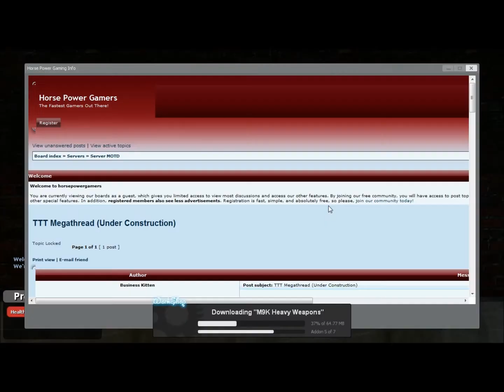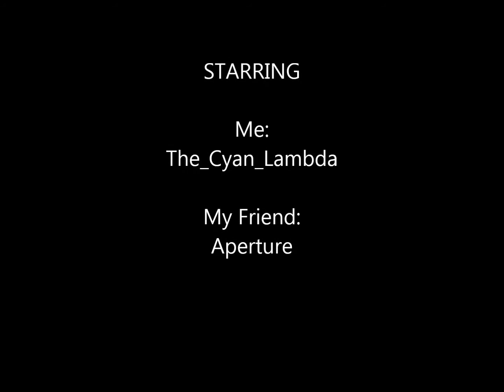I'm a Bad Detective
Me and my fellow Youtuber, Aperture Innovations, find (and cause)trouble in terrorist town! The next round of this game is on Aperture Innovations' "I Am A Murdurer!"